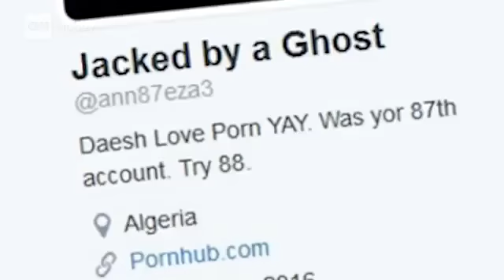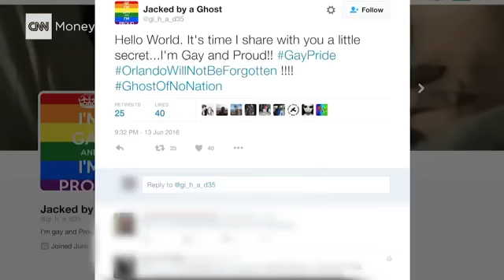Hacker replaces ISIS content with porn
A hacker who goes by the name WauchulaGhost says he's hacked over 250 Twitter accounts associated with ISIS members and replaced the content with pornography and gay pride messages.Source: CNN